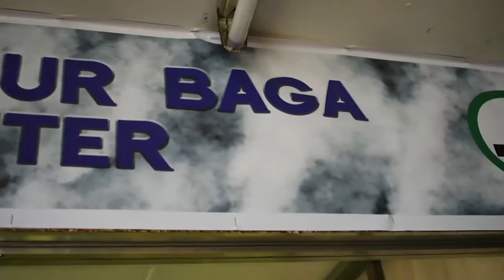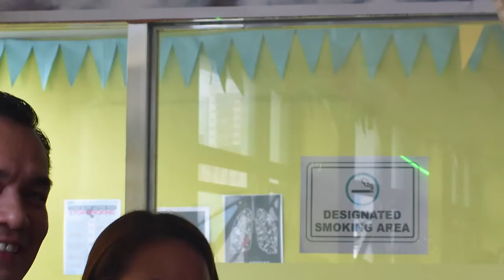DZXL Love Your Baga Center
Watch the unveiling of our DZXL Love Your Baga Center.